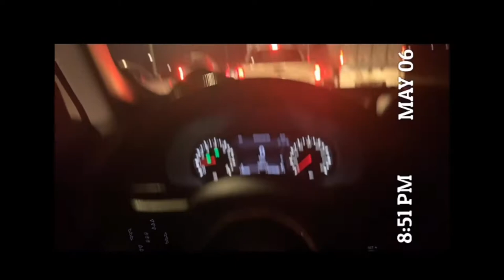My 20th birthday!!! [Vlog] | Keevinn Corral